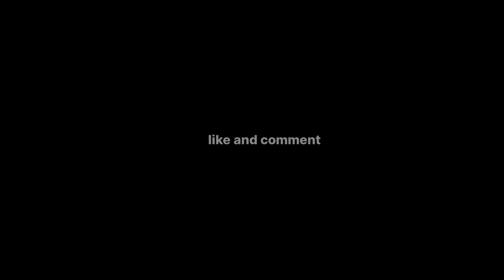Baba Sheikh Farid Girad Dargah